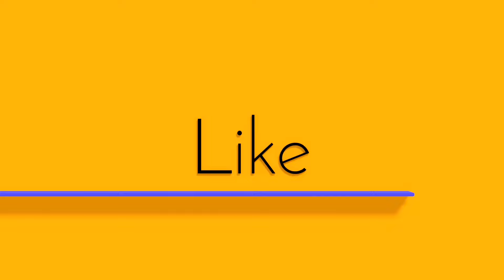మా Rabbits కోసం ఏం చేసానో తెలుసా?? Hit or Flop?? || Manthenas Masti || Tamada Media